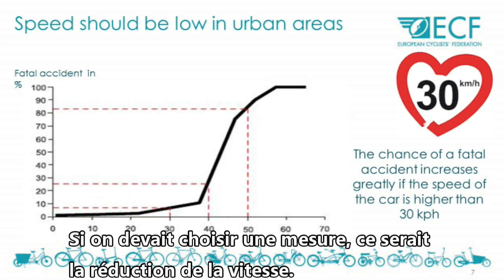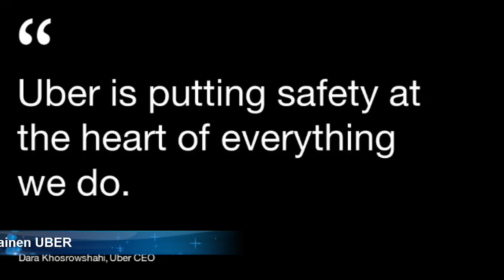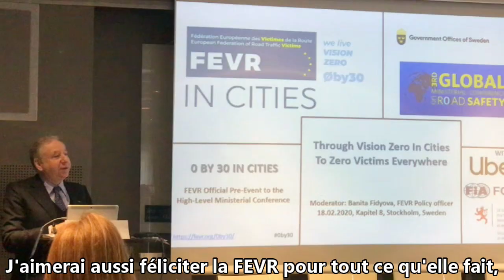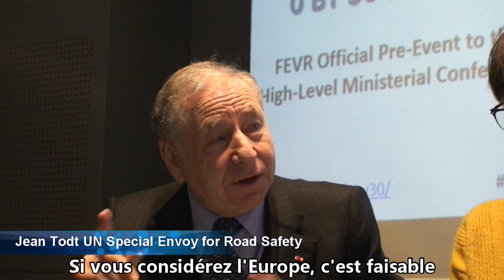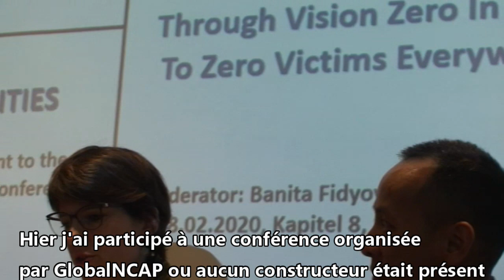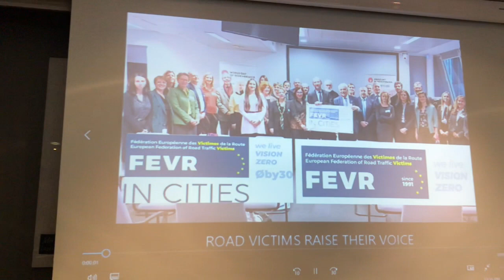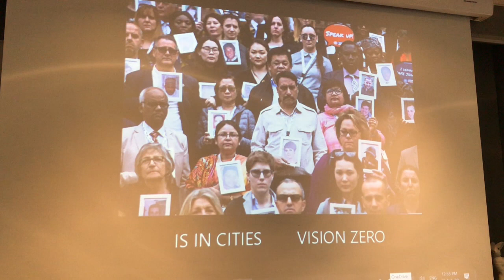Vision Zero In Cities in Stockholm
Here  a 6´36´´short video of our 2h Pre-event to the Stockholm Ministerial Conference on Road Safety on 18.2.

Thx: Minister Bausch, Jean Todt, Matthew  Baldwin,Zoleka Mandela, Yolanda Domenech, Robert Torvelainen, Lina Konstantinopoulou, Karen Vancluysen, Henk Swarttouw, Geert Van Waeg, Kaja Kobal and especially Banita Fidyova